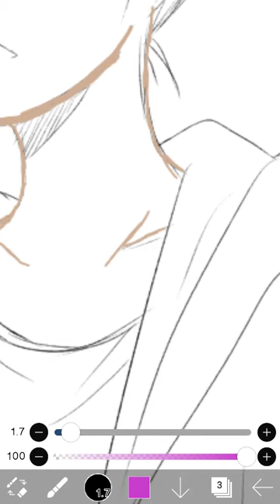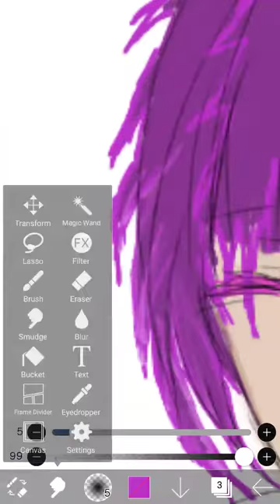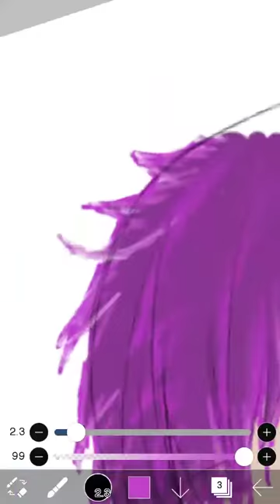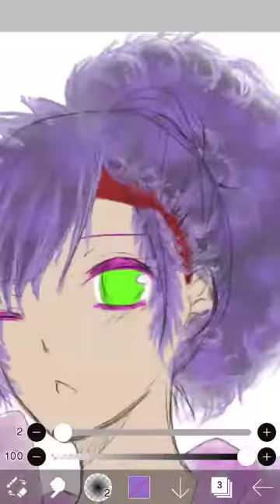Speed Art: Ghost Girl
I Love Drawing Anime.